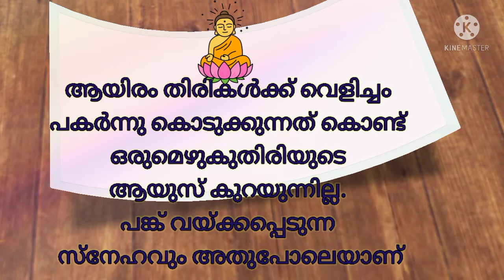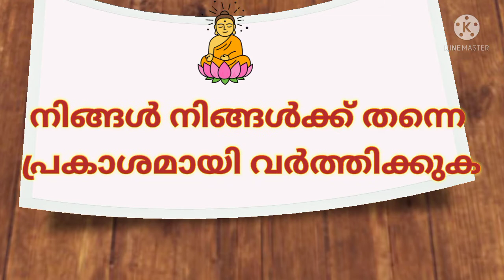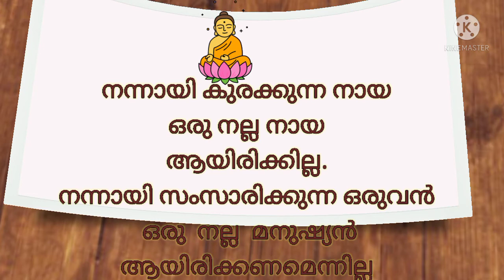Budha Quotes/ ബുദ്ധ വചനങ്ങൾ/ malayalam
In this video I share some budha quotes that may enlightene your life path. Budha is the founder of budha region. His words  are meaningful and these are lessons for new generations.  I hope that these are useful for all

video editing: Kinemaster
Thumbnail: Canva
Logo : Canva